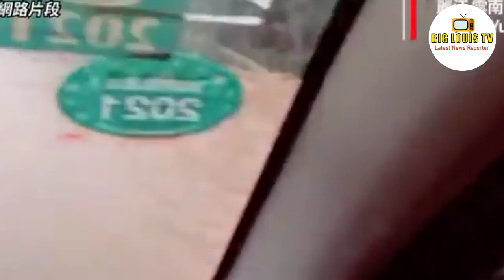yangtze River Flood No.5 Hits the three gorges dam | china flood 2020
china flood 2020 upload,chinese living in the china city are trapped,china vlog of flooding,中国洪水
China Hit by Heavy Flooding,China: Heavy flooding hits southern and central regions,Over 63 mil. people affected by summer floods in China,At least 20 killed or remain missing in southern China flooding, China's flood crisis as the Yangtze River continues to rise,Climate change blamed for China flood disaster,Why has flooding been so severe in China this year?

34 Miracles Of Jesus Christ: The Wonders of the son of God (Jesus_Christ Book 1)